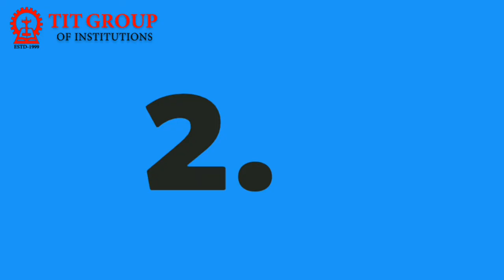Official Trailer // India's Biggest Electric Go-karting Championship 2020 ( TEGKC 2.0 )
Technocrats Institute of Technology & Science
present🏁
 "Technocrats Electric Go- Kart Championship  (TEGKC-2020)". Season 2⃣
We are inviting you to participate in our upcoming National level Go- Kart Event...

Event Highlights:▶
1⃣. Rs.3.10 lac prize money.
2⃣.17 Award categories.
3⃣. 3 Surprise Event.
4⃣. Online virtual Round- 2nd week of December 2019. (No Elimination Round)
5⃣. Drag Race.
Live scores through App.
       💯% transparency.
6⃣. Final Round in 2nd week of February 2020.
7⃣ Venue: Bhopal- The city of lake.🌉 (M.P.)
8⃣. Registration Fees:
           Rs18,500/-
  a. Virtual Round fees-
           Rs 8500/-
  b. Final Round fees-
           Rs 10,000/-                                                                                                                                                            9️⃣. Concession in Registration Amount having girls in a teams:-                                                                                                Per girls concession - 1000/-.                                                                                                                                                Maximum concession - 4000/-.                                                                                                                                      Relaxation in amount should be provide in Dynamic Round Registration fees.